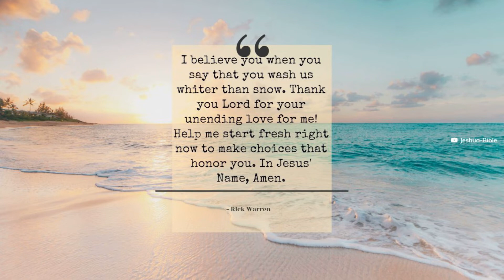Short Prayer - Prayer for a Heavy Heart ~ Rick Warren